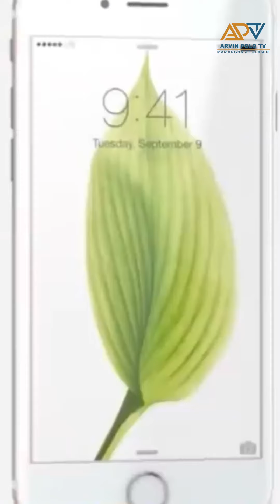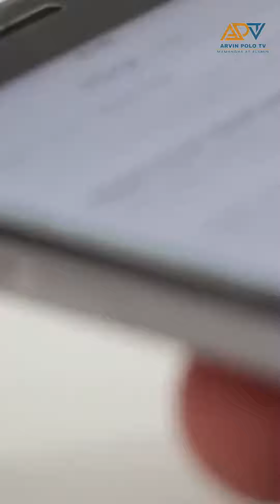Nakakatuwang Pangyayari na aksedenteng nakunan ng camera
Title KeyWord -
Nakakatuwang Pangyayari na aksedenten
nakuna ng camera